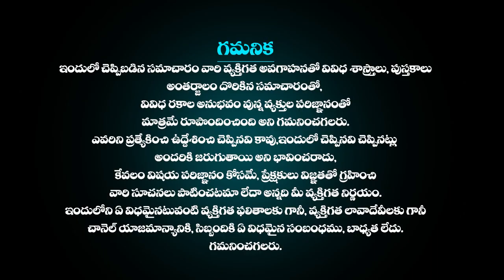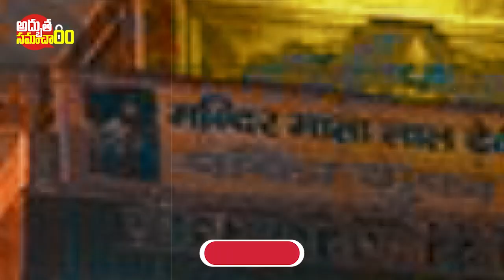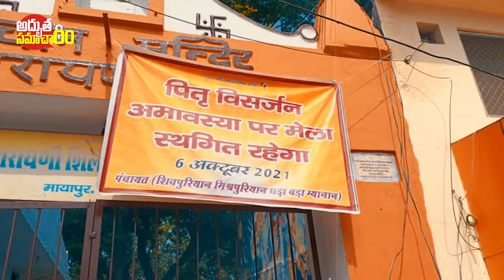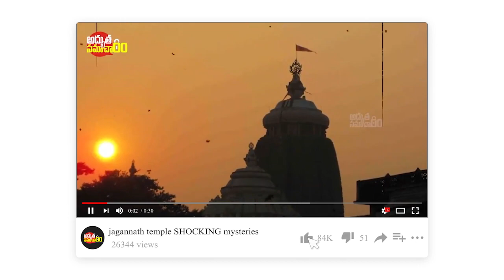హరిద్వార్ లో చూడాల్సిన ప్రదేశాలు MYSTERIOUS Facts of HARIDWAR Haridwar Rishikesh Adhbutha Samacharam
హరిద్వార్ లో చూడాల్సిన ప్రదేశాలు | MYSTERIOUS Facts of HARIDWAR Haridwar Rishikesh | Interesting Facts about Rishikesh | Beliefs of Rishikesh | History of Rishikesh | Rishikesh Uttarakhand |Top 10 places to visit in Rishikesh | Must visit places in Rishikesh | Amazing Facts About Rishikesh You Probably Didn't Know | Adhbutha Samacharam Facts In Telugu | Adhbutha Samacharam

More Interesting Videos :
ఇప్పటికి అంతుచిక్కని పూరీ జగన్నాథ ఆలయ రహస్యాలు